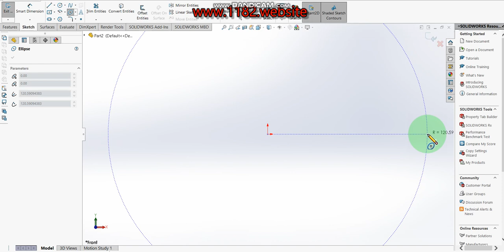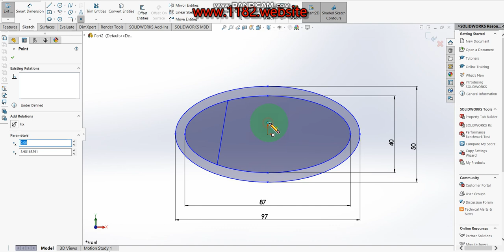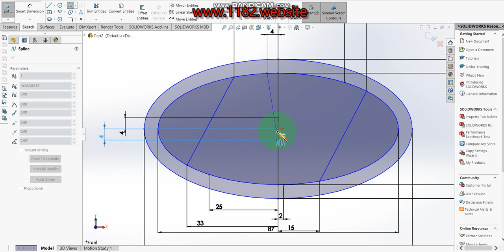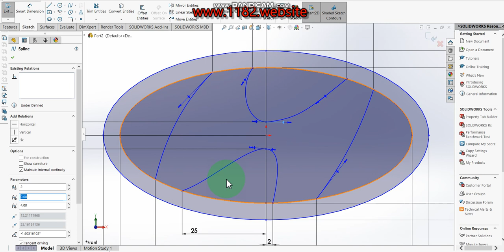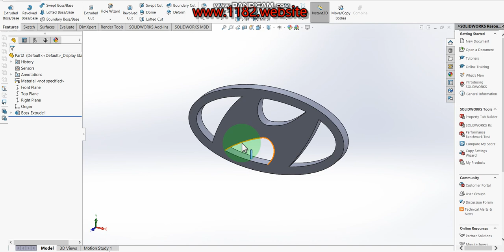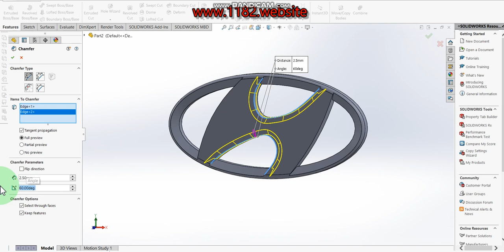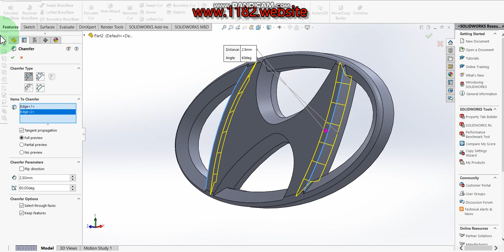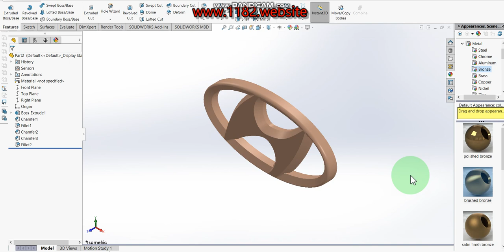How to Design a 3D Hyundai Car logo in Solidworks?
Hello friends, today I will be showing how to make a 3D Hyundai car logo modeling in Solidworks.  This tutorial explains it step by step in detail so it is easy to follow at any level.